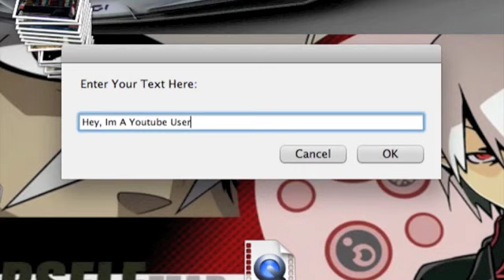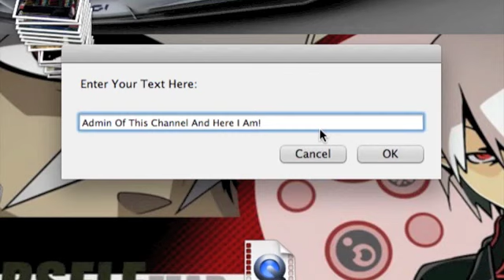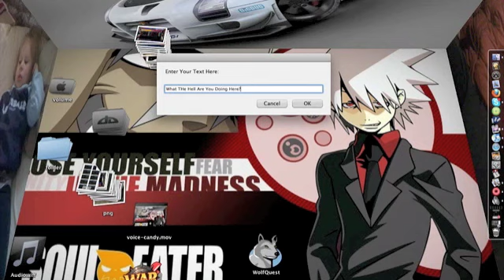Text To Audio File.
Xenil Daemon Presents You With How To Make Text To Audio Files.

Programs Used:-

Screen Flow 2.0.2
Text To Audio File Program Freeware.